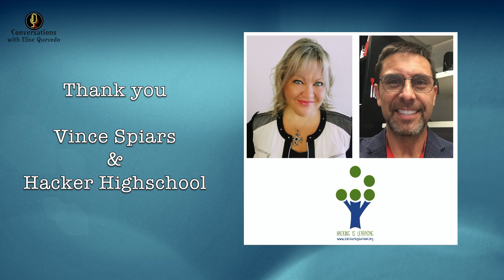Vince Spiars, Deputy CISO, talks about Hacker Highschool for teens online program week 1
Week 1 of the Hacker Highschool online program is over, and before they begin the final week, I wanted to catch up with some of the trainers for a recap.

This time I talk with Vince Spiars, Deputy Chief Information Security Officer by trade and ambassador and trainer at HackerHighschool.

With the motto Hacking is Learning, this course is teaching hacking skills as a form of research, analysis, problem-solving, discovery, the scientific method, and cyber safety.

Students are learning how to analyze the world around them and get valuable tools for understanding how to change those things to be better.

➡️  The class is for teens and young adults from ages 12 to 20

In this video, Vince shares:

➡️  Highlights from Week 1, his unique and temporary hacker name during the program and a preview of week 2.